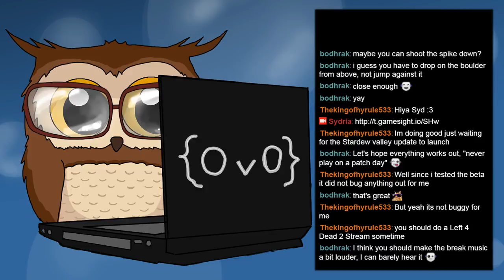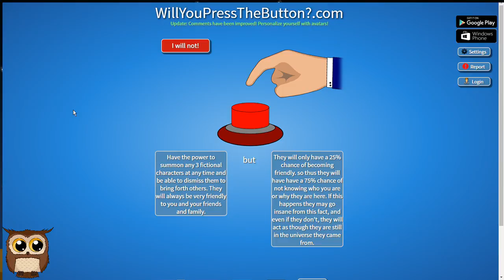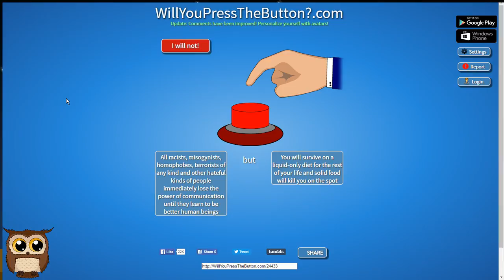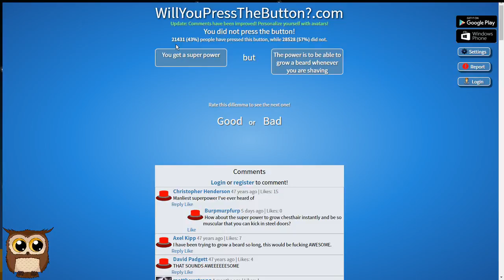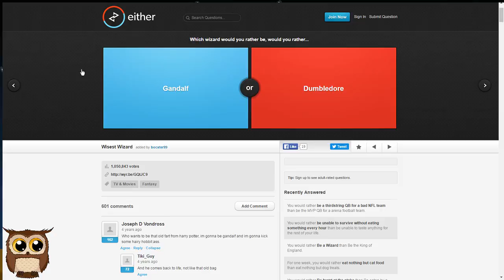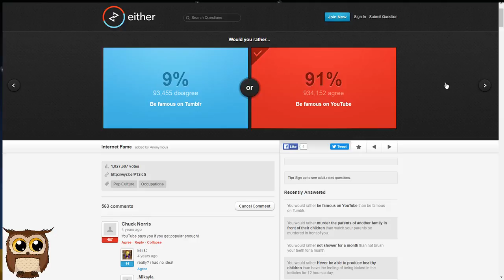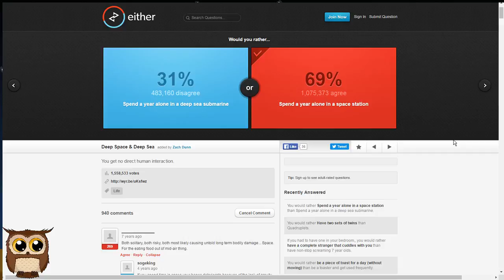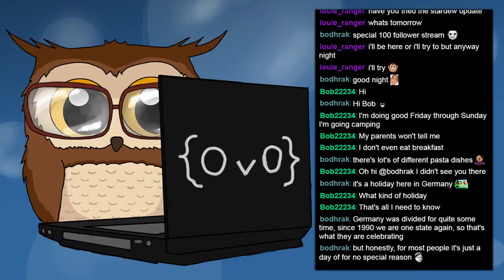Will you press the button? & Would you rather?